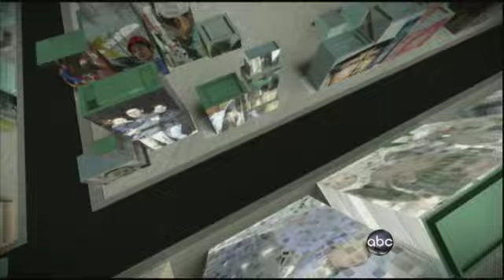Big Business in Beijing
Corporate executives are going to China to get in on the booming economy.